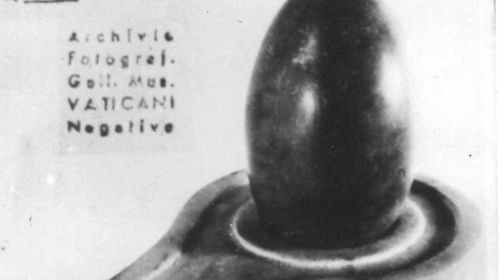मक्का मदीना से जुड़ा अनसुना रहस्य- शिवलिंग का पूरा सच | ॐ नमः शिवाय Makka Madina's Mystery History